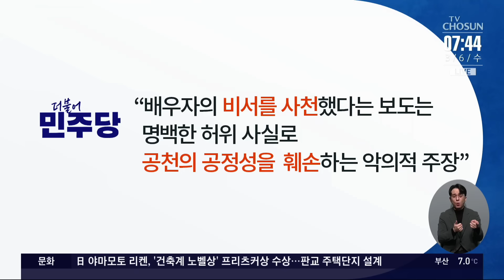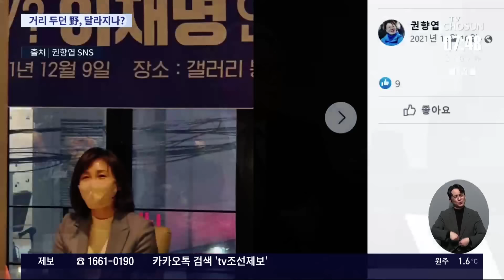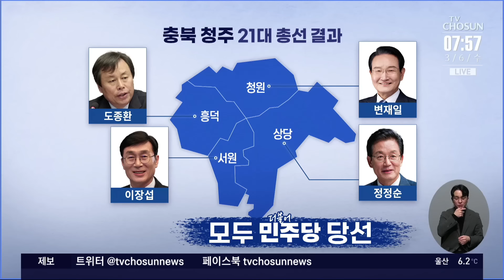이재명과 조국, 선거 연대 공식화? [이슈분석]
민주당 이재명 대표와 조국혁신당 조국 대표가 어제 국회에서 만났습니다. 패널 두 분과 함께 정치권 소식 자세히 짚어보겠습니다. 최창렬 용인대 특임교수 이종근 전 데일리안 논설실장 나오셨습니다.

■손잡은 이재명-조국
- 조국, 상견례차 이재명 예방
- 이재명·조국 "尹 정권 심판" 한목소리
- '친문 좌장' 홍영표, 오늘 거취 표명

■與, '양지' 강남 물갈이
- 與, '강남·영남' 현역 4명 컷오프
- '강남병'에 고동진·'서초을'에 신동욱 공천
- 與, '박근혜 복심' 유영하 대구 달서갑 공천